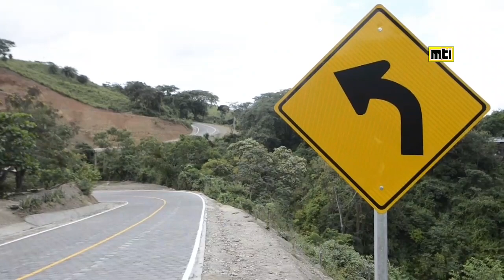Gobierno Sandinista culmina carretera Las Vueltas-Las Cruces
Nuestro Gobierno de Reconciliación y Unidad Nacional, a través del MTI, inauguró la carretera Las Vueltas-Las Cruces, en el Departamento de Nueva Segovia.

Con esta nueva obra de conectividad de 11 kilómetros de adoquinado, nuestro Buen Gobierno generó 200 empleos directos durante 29 meses y movilizará a 62,427 protagonistas Segovianos.

Esta importante obra de progreso conecta fluidamente a los municipios de Quilalí y El Jícaro con Nueva Segovia y Jinotega, genera ahorro de tiempo y costos de movilización, dinamiza el comercio, impulsa las condiciones para mejorar la productividad de la zona, mejora la eficiencia del transporte de bienes y servicios, contribuye a la seguridad ciudadana y mejora el acceso a los servicios de Educación, Salud, Cultura y Deportes.